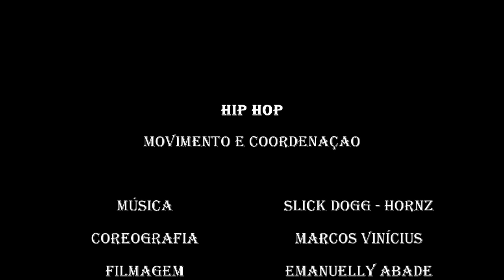Dança - 'Hip Hop - Movimento e Coordenação'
Aula de dança apresentada por Marcos Vinícius, com base no Hip Hop, buscando interação entre o corpo e a musicalidade. O professor se utiliza de movimentações básicas e variadas para o aumento do repertório artístico, criando assim uma coreografia divertida para o público infantil.

Este vídeo é uma das produções contempladas pelo 'Prêmio Celio Nori', dentro das ações da Lei Federal Aldir Blanc em Santos, visando prestar auxílio emergencial à classe artística por conta da pandemia do Coronavírus.